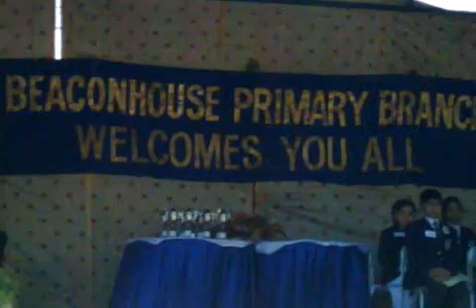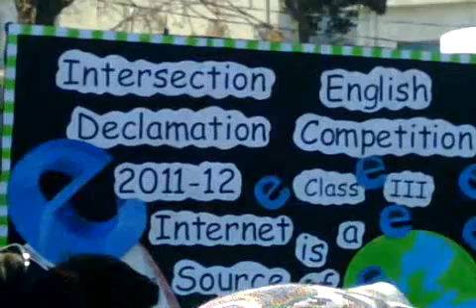eisha speech from faisal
isha speech on the topic  use of internet